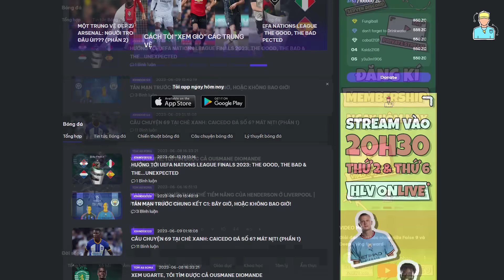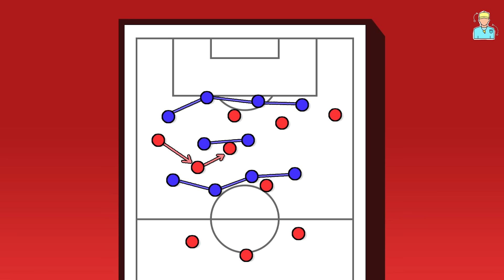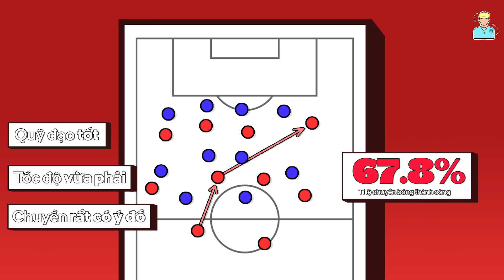Ấn tượng đầu về Szoboszlai và Liverpool mùa này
Vậy là Dominik Szoboszlai và Alexis Mac Allister đã có cho mình màn ra mắt đầu tiên cho đội bóng mới Liverpool. Liverpool mở đầu chiến dịch tiền mùa giải của mình bằng chiến thắng cách biệt 4-2 trước đội bóng dưới cơ hoàn toàn là Karlsruher SC. Tuy nhiên đây sẽ không phải là điều mà chúng ta sẽ quan tâm vào ngày hôm nay, hãy cùng HLV Online dành gần hết thời lượng ngày hôm nay để dành cho 2 bản hợp đồng mới của Liverpool: Szoboszlai & Mac Allister.

Dominik Szoboszlai thi đấu với vai trò như một số 8 và được Jurgen Klopp cho phép di chuyển tự do để khai thác khoảng trống giữa các tuyến của đối phương. Szoboszlai có thê dạt sang trái để nhận bóng tùy thích. Khả năng xử lý bóng và đưa ra quyết định của Szoboszlai là rất tốt. Anh cũng có thể tham gia hỗ trợ tấn công khi những chân chạy cánh như Salah hay Diaz đã kéo giãn hàng phòng ngự đối phương lộ ra khoảng trống để số 8 của Liverpool xâm nhập. Ấn tượng nhất chắc chắn vẫn là khả năng chuyền bóng. Tiền vệ người Hungary có thể tự tin đưa ra những đường chọc khe tầm xa hay đảo cánh với chất lượng rất cao.

Alexis Mac Allister ở trận đấu vừa rồi phải thi đấu với một vai trò ít trách nhiệm sáng tạo hơn so với Szoboszlai. Tuy nhiên, Mac Allister lại là một sự cân bằng hoàn hảo cho tuyến giữa của Liverpool khi ở đó đã có 1 Szoboszlai đang rất tự do rồi.

Dominik Szoboszlai và Alexis Mac Allister liệu có được sử dụng như thế này vào mùa giải mới? Bộ 3 tấn công phía trên: Diaz, Salah & Gakpo liệu sẽ bớt khổ sở hơn khi có Szoboszlai? Cùng chúng mình phân tích ngay hôm nay nhé!

Trước khi vào video, bạn đừng quên cho chúng mình một like, share và subscribe để chúng mình có thêm động lực tạo thêm những bài phân tích thú vị và hấp dẫn hơn nữa nhé hehe ❤️
Phân Tích Viên : Con Bò ✌️
Voice: Hideto ✌️
Editor : Hiao ✌️
Timestamp
0:00 Intro
0:50 Hệ thống của Liverpool
2:22 Szoboszlai có hay không?
4:42 Mac Allister an toàn
5:54 Điểm yếu lộ rõ
7:08 Outro